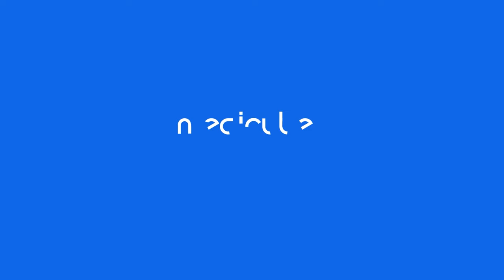[MEDICUBE SG] RESULTS in 2 weeks from real customer review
2 Weeks transformation:
💙No more cakey makeup
💙Shrink + Cleanse your pores
Tighten your pores with one swipe!